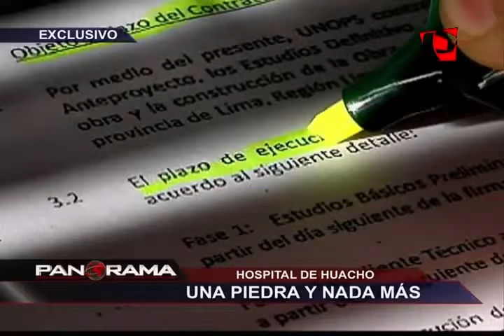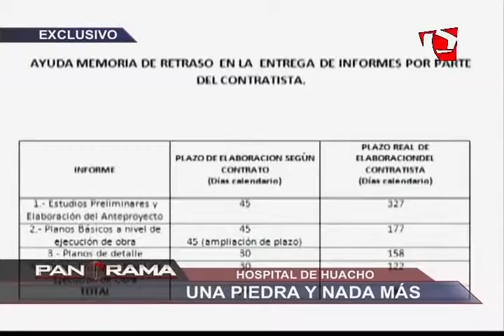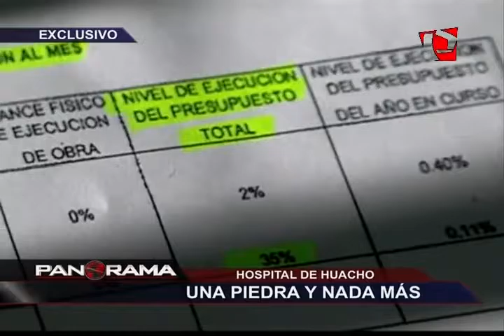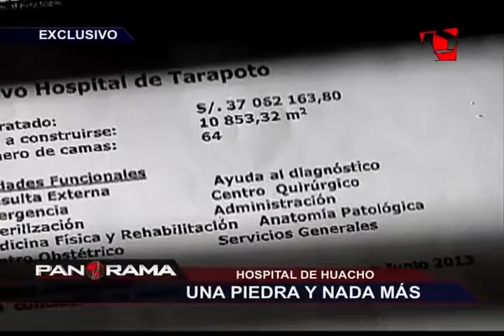Hospital de Huacho una piedra y nada más por 40 millones de soles (Parte 2)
Reportaje emitido en Panamericana Televisión durante el mes de Setiembre de 2014.
SEGUNDA PARTE